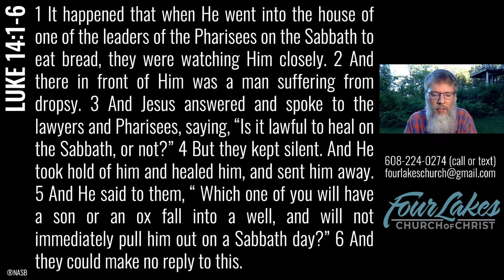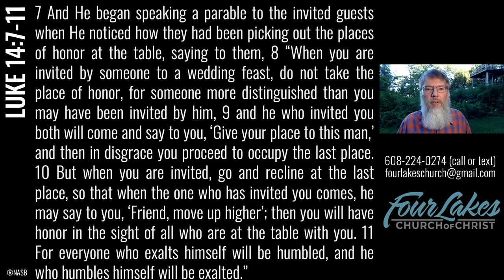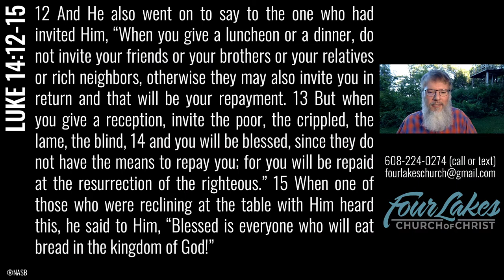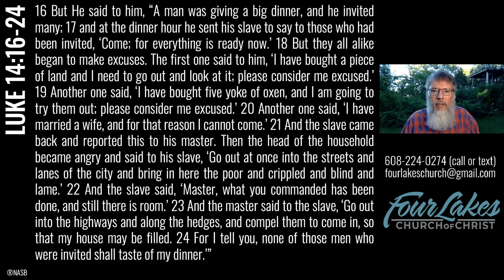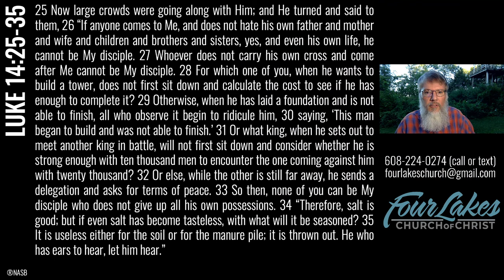Wednesday Class - 08-19-2020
Luke 14
Blue Mound State Park (East Tower)